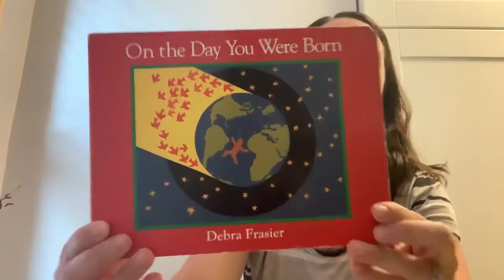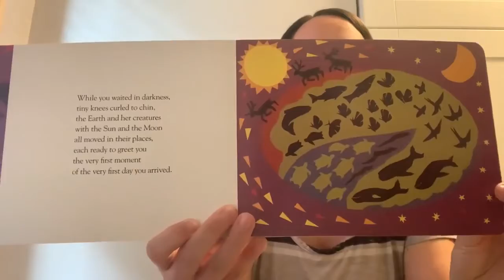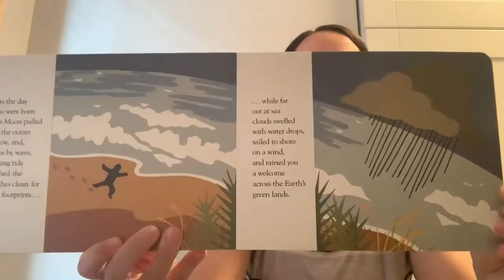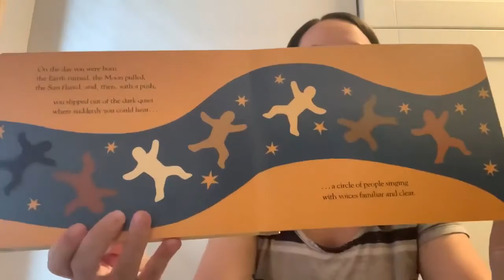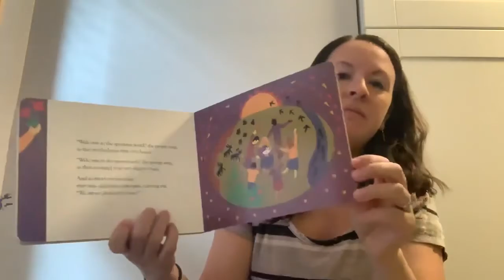6/3 On the Day You Were Born